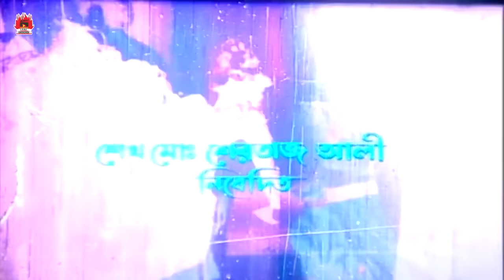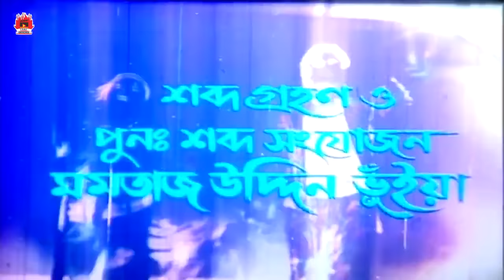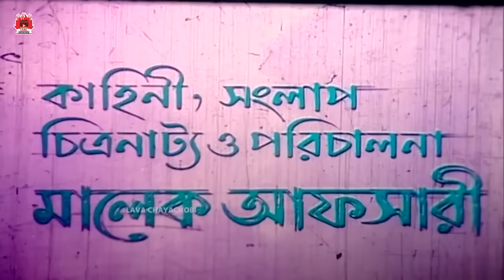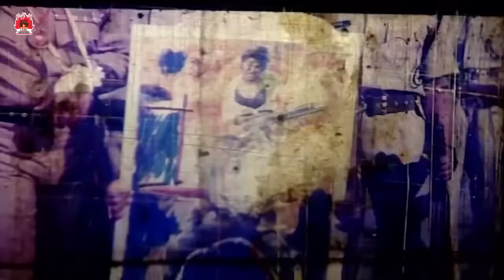Mrittur Mukhe | মৃত্যুর মুখে | Amin Khan | Munmun | Iliyas Kanchon | Moyuri | BD Cinema lava digital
Movie: Mrityur Mukhe
Star Cast: Ilias Kanchan, Munmun, Amin Khan, Moyuri, Khalil, Golam Mustafa, Amir Siraji, Ilias Kobra, Dildar, Rozi Afsari
Director: Malek Afsari
Release Year: 1998
Produced by: Sheikh Md Nurtaz Ali
Story, Dialog & Screenplay: Malek Afsari
Lyric: Moniruzzaman Monir
Label : Lava Digital